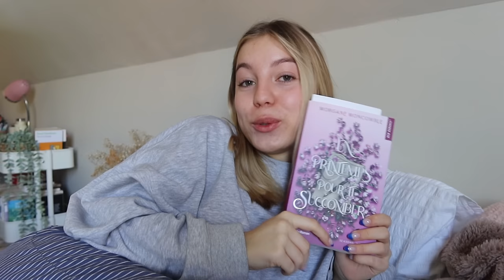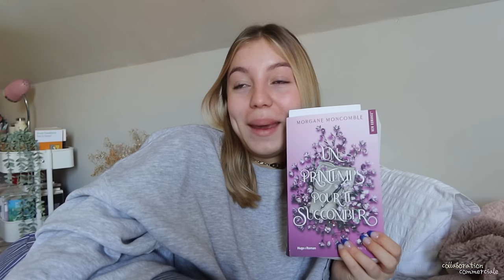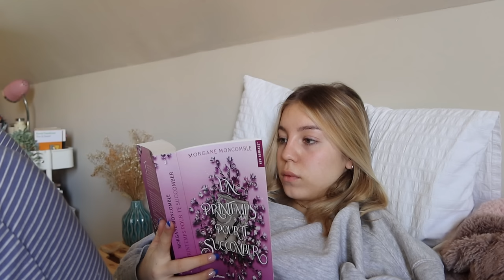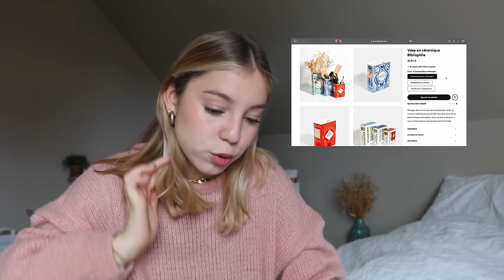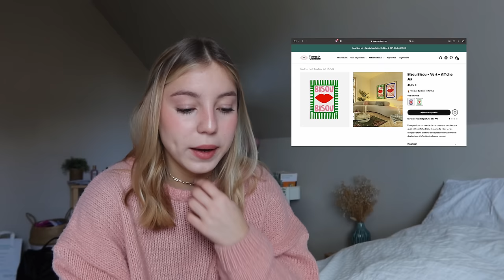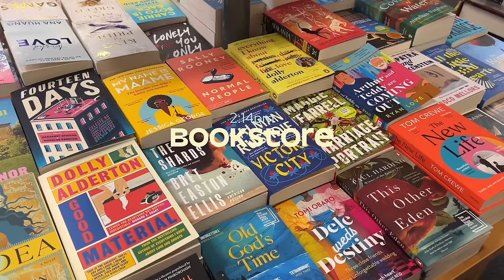MORNING ROUTINE - une matinée avec moi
hello :)

merci d’avoir regardé cette vidéo, en espérant qu’elle vous a plus !

à bientôt !